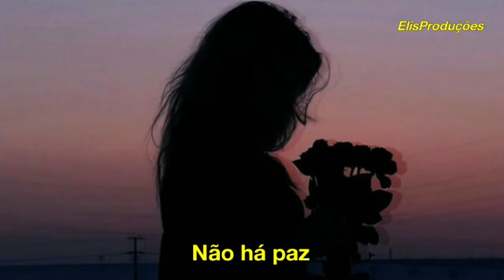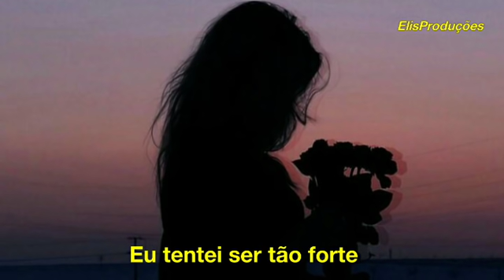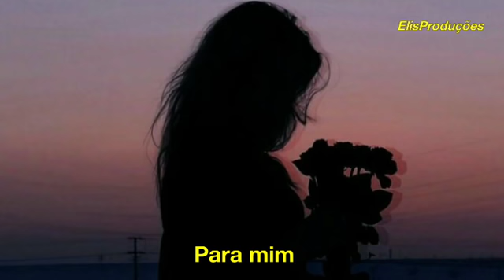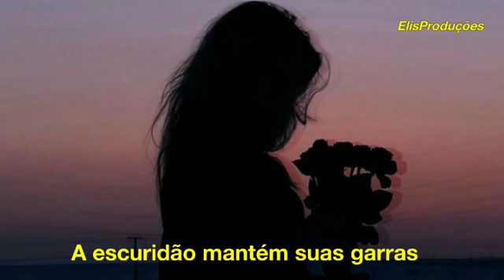Natalie Taylor - Come To This (Tradução_Legendado)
(Come To This = Chegamos A Isso)